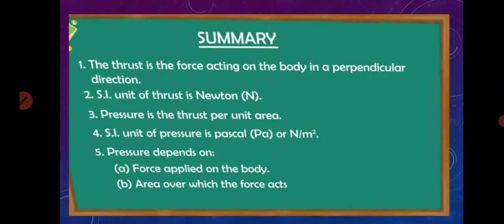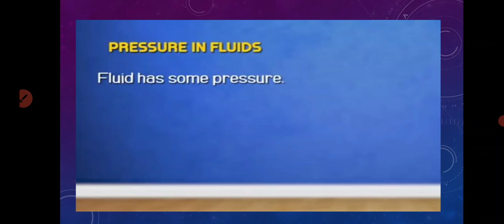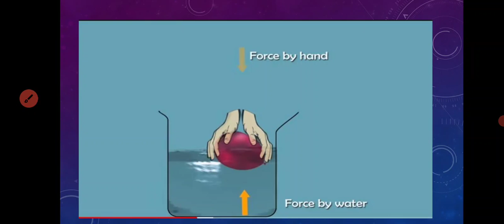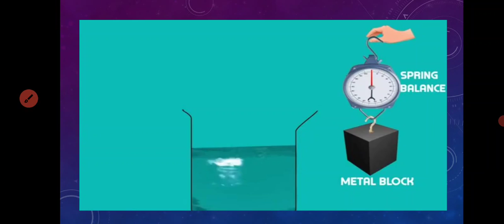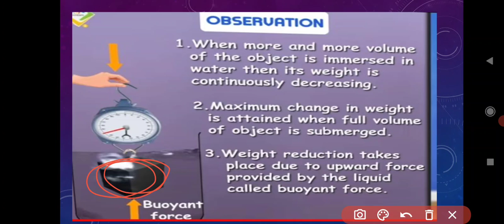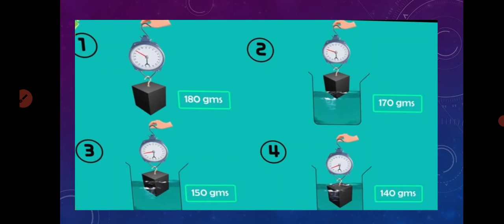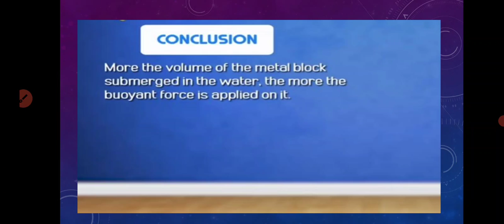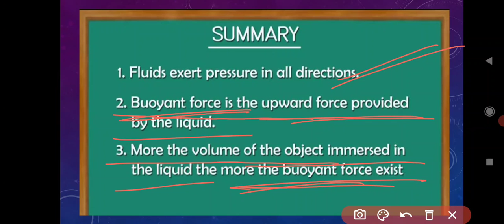Gravity part 8(Buoyancy) |Ncert 9th science